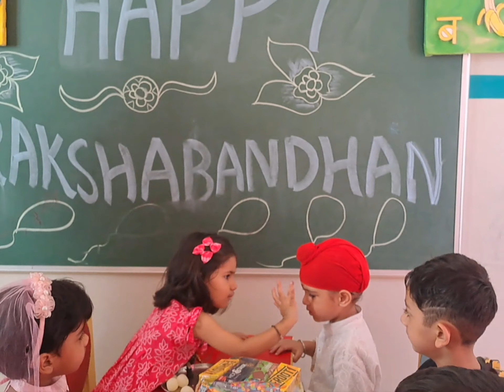Celebrating rakhi - Kids Learnt about the festival Raksha Bandhan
rakshabandhan festival Little ones. celebrated raksha bandhan